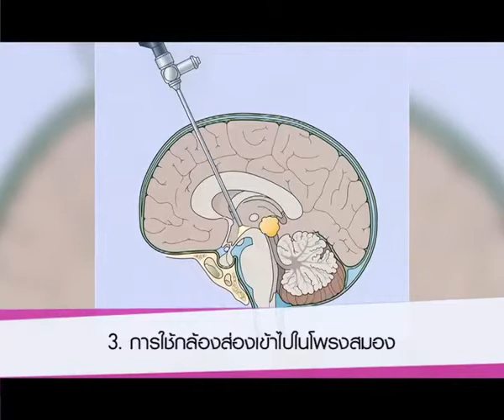การผ่าตัดรักษาเนื้องอกในสมอง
รายการ Happy Life คุณหรีด เรื่อง   " การผ่าตัดรักษาเนื้องอกในสมอง "
โดย  นพ.มนตรี  ลักษณ์สุวงศ์
แพทย์ผู้เชี่ยวชาญ : ศัลยกรรม-ระบบประสาท
โรงพยาบาลบางปะกอก 9 อินเตอร์เนชั่นแนล
ออกอากาศเมื่อวันที่ 29 มีนาคม 2557